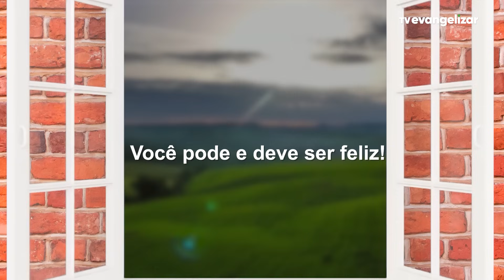A vida é um caminho | Despertar para o Amor com Pe. Ezequiel | 24/09/23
Despertar para o Amor é um programa semanal de música. A palavra vem através das letras e dos temas que guiam cada episódio. Conta com a participação do público, que tem um espaço para fazer suas declarações de amor, afinal não basta amar, é preciso declarar e demonstrar.

Vamos juntos?

DPA23PG037I